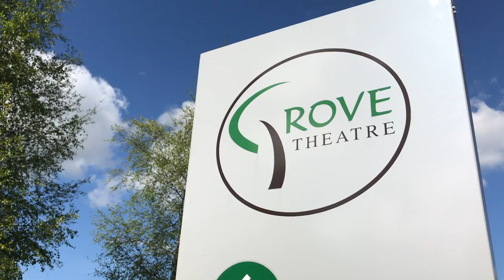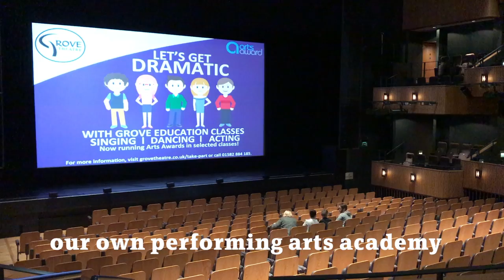The Grove Theatre's 10th anniversary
The Grove Theatre in Dunstable turned 10 years old on Friday April 21, 2017. Here's a quick look at a decade of achievements.

This video was filmed on a smartphone and edited by Central Bedfordshire Council's Communications Team.